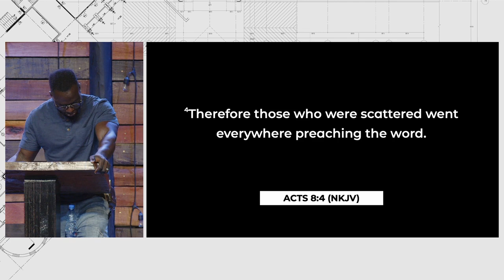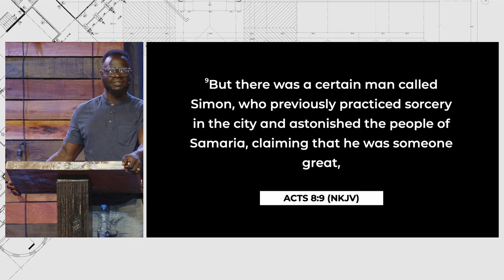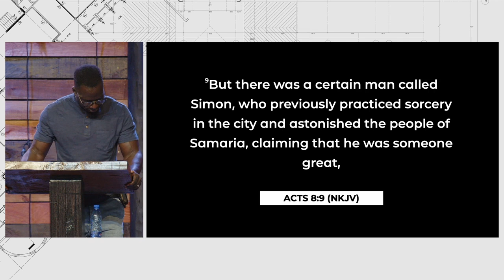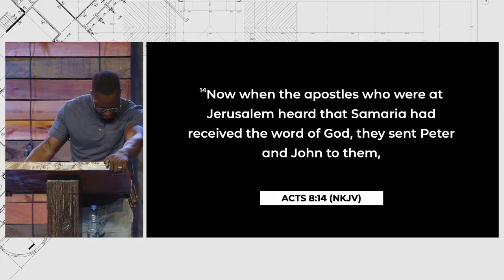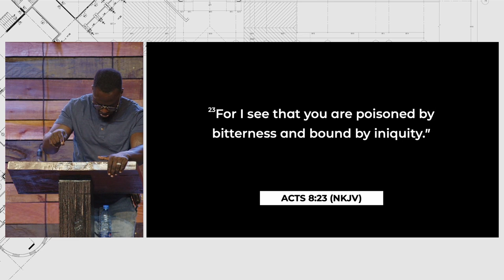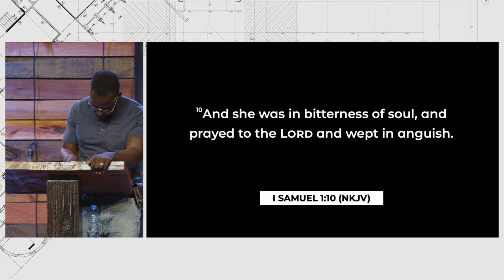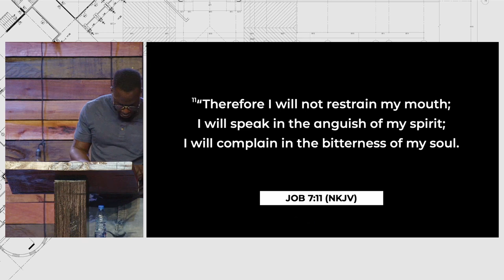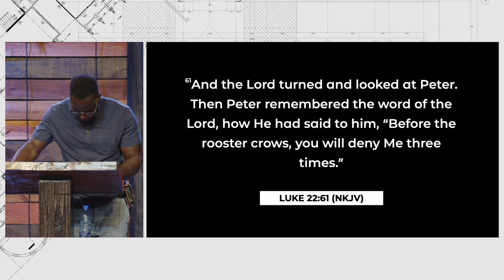The Poison of Bitterness | Acts 8:1-25 | Pastor Peter Odoyo